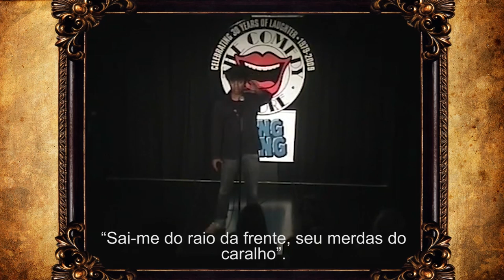Ep. 1 - Ilustre Engraçadinho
O Ilustre Engraçadinho trata-se de um programa que procura de forma
humilde dar a conhecer os novos talentos de stand-up comedy ao nível
internacional. Apresentado pela Rita Camarneiro que se faz acompanhar
dos seus pouco simpáticos colegas de trabalho.